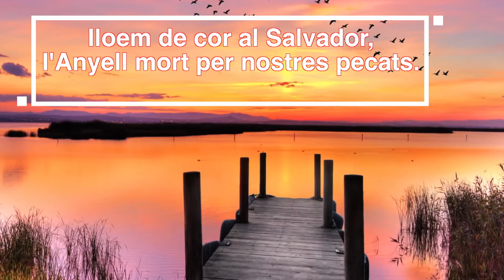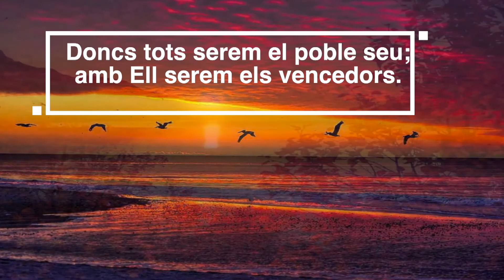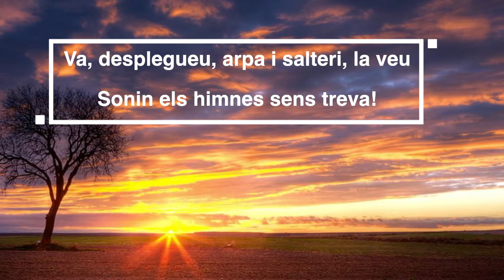Canta al Senyor Album Joyful